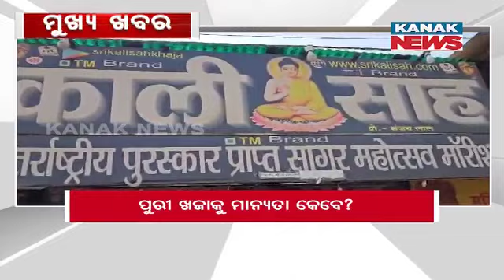7 PM Headlines ||| 1st November 2023 ||| Kanak News